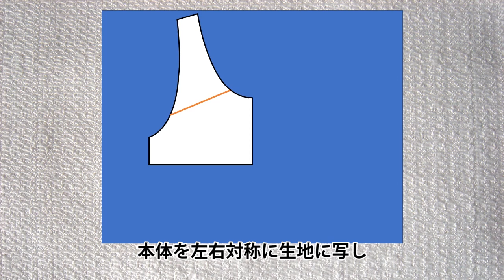Tシャツ/カットソーにカップを付ける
普段着ている普通のTシャツやカットソーに、市販のカップを付けることができます。
夏場、暑い時に服１枚でスッキリ過ごせます。
なお、前身頃のみですので、ホールド感はありません。

Tシャツ自体は形を変えないので、ブラ部分を取れば元の状態に戻せます。

動画で使った型紙を、公開しています。
あくまでも一例ですので、適宜サイズ調整して使ってください。

型紙作りの参考に、動画で使った型紙を公開しています。

You can attach commercially available cups to your regular T-shirts or tops. It allows you to stay cool and comfortable with just one layer of clothing, especially during hot summer days.
Please note that this modification is only for the front section and doesn't provide support.

Since the T-shirt itself doesn't change its shape, you can restore it to its original state by removing the bra part.

I have made the templates used in the video available for public access.
Please note that these are just examples, so feel free to adjust the sizes as needed.

As a reference for pattern making, I have released the patterns used in the video.